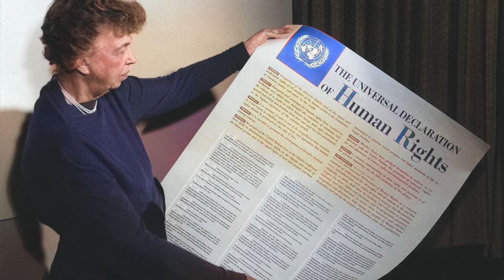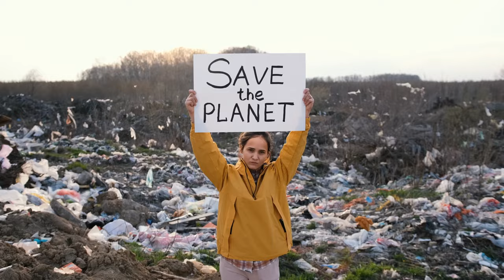Día de los Derechos Humanos 2023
Mensaje del Alto Comisionado de las Naciones Unidas para los Derechos Humanos, Volker Türk, con motivo del 75 aniversario de la Declaración Universal de los Derechos Humanos.